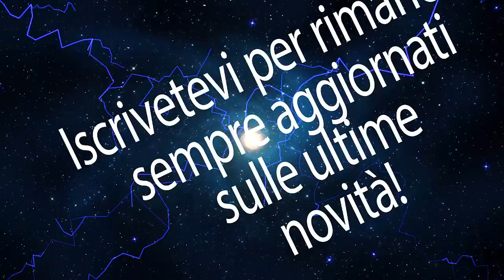STELLARCRAFT (COMPUTERCRAFT MINNING TURTLE PER PAVIMENTO) -EP 18-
BENVENUTI IN MINECRAFT STELLARCRAFT CON GabrielePRG METTETE IL POLLICE IN SU SE VI PIACE LA SERIE... GRAZIE!
TeamSpeakPubblico: ts.enjoyingame.it:9981